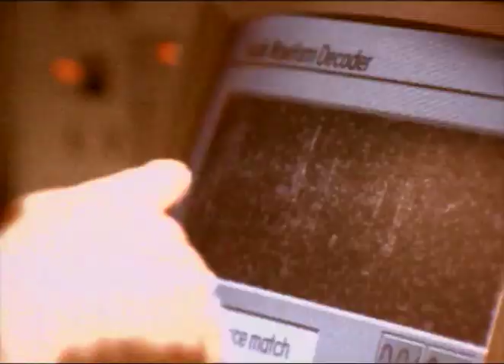The Shiver (Clip de "Kingdom" aka "L'Hôpital Et Ses Fantômes")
The Shiver (Clip de "Kingdom" aka "L'Hôpital Et Ses Fantômes") de Lars Von Trier.